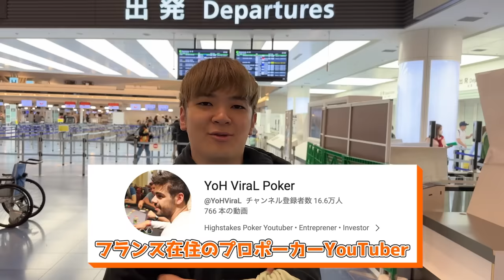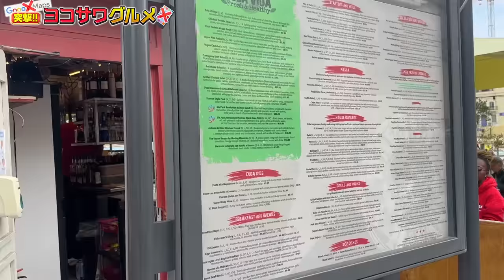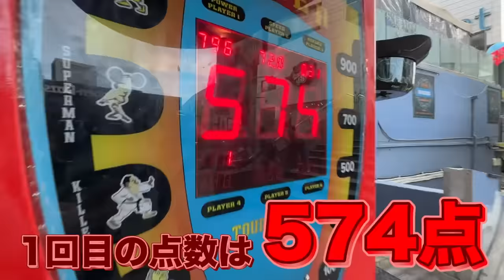孤島のカジノで秘密に開かれる超ハイレート！？日本人プロギャンブラーが潜入してぶっ壊しに行きます！！！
皆さん、これが1年前の今頃
400万円を没収されていた男の行く末です。

覚醒してやがる
(編集：ひろき)

次の動画→4/28(金曜)アップ予定！ ※投稿日は遅れる可能性があります